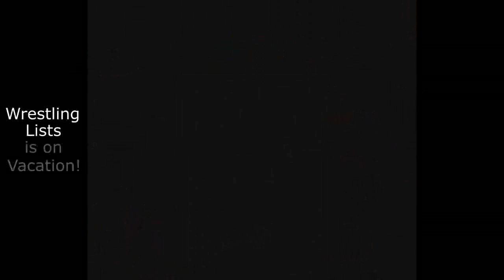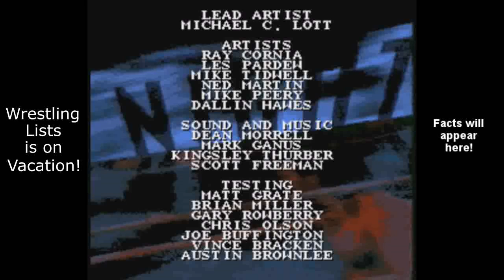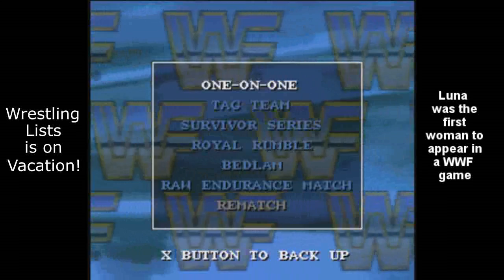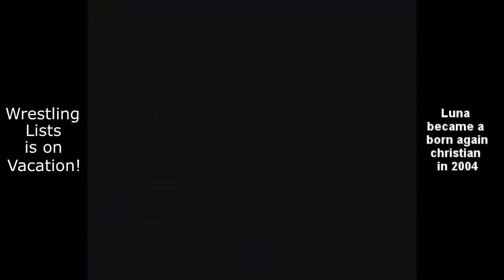WWF RAW SNES - Luna Vachon Endurance Mode - Wrestling Lists Plays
Wrestling Lists Plays WWF Video Games!
I've gone away for a few weeks on vacation. As I can't upload the normal content as frequently in my absence, I have scheduled some game play videos to get released on the channel.
Normal subscribers, don't fret. Normal service will be resumed on my return.
In this video, I play WWF Raw on the SNES. We are playing Endurance Mode, and taking control of Luna Vachon as she battles her way through Lex Luger, Bret Hart, Diesel, Yokozuna, The Undertaker and Bam Bam Bigelow.

The video turned out way worse than I expected but thought I'd share anyway.